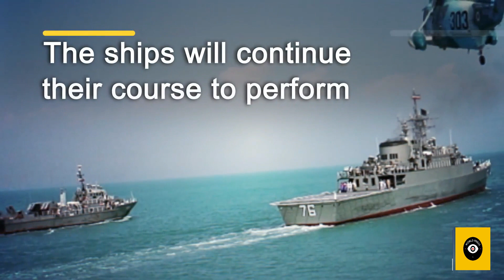Iranian naval fleet enters Atlantic Ocean | Iran navy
Two ships, including the Makran port ship and the domestically-built Sahand destroyer, have managed to reach the Atlantic Ocean without calling at other countries’ ports. The fleet departed from the Iranian port city of Bandar Abbas in the Persian Gulf on May 10 and has so far sailed some 6,000 nautical miles.